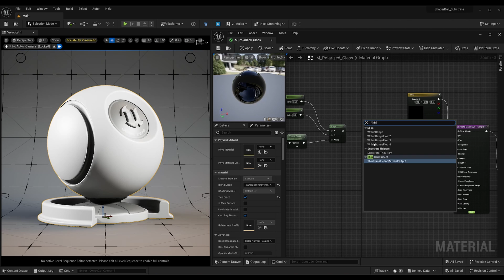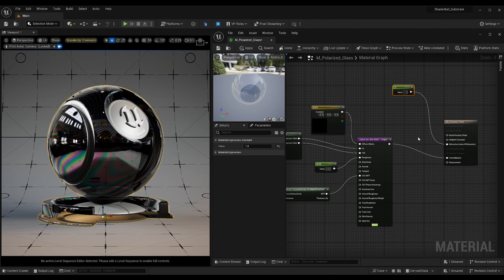How to Make "Polarized" Iridescent Glass in Unreal Engine 5 | Substrate Materials Tutorial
Are you ready to learn something new? In this beginner-friendly tutorial for Unreal Engine 5, I'll show you how to create a realistic "polarized" iridescent glass material using Substrate Materials.

It appears on headlights and glass when you take a photo of a car using a polarized filter on the camera.

00:00:00 intro
00:01:06 vector noise
00:02:27 substrate thin film
00:03:05 substrate to transmittance to mean free path
00:03:43 thanks for watching!